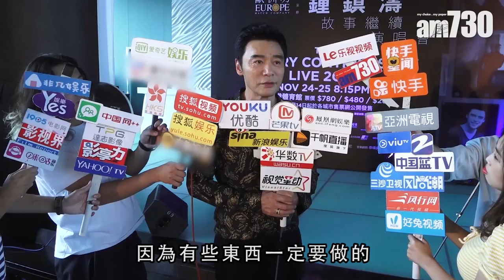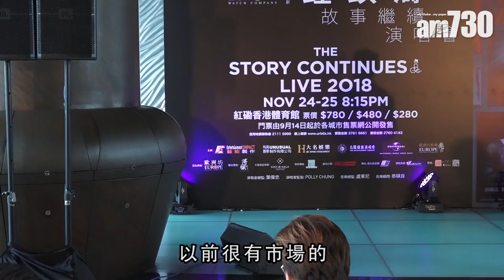【娛樂】吹色士風漏氣 鍾鎮濤 : 要練番面部肌肉 2018-09-14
鍾鎮濤(阿B)喺11月於紅館舉行2場演唱會，記者會上，插畫大師袁大勇即場為阿B畫素描，同時阿B亦自彈自唱。

至於演唱會中，阿B話一定會表演色士風，不過現時就發現有難度。「其實吹色士風，面部肌肉好重要，因為有肌肉，至可以將嘴巴合緊唔會漏氣。我現時面部肌肉未夠發達，吹時會漏氣，所以要練番肌肉至得。」

universalproductionmusic